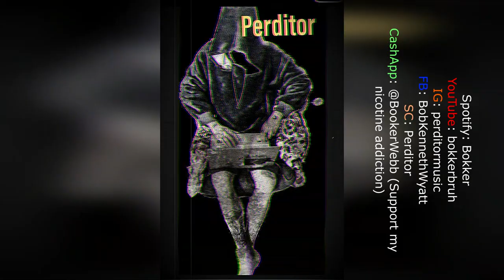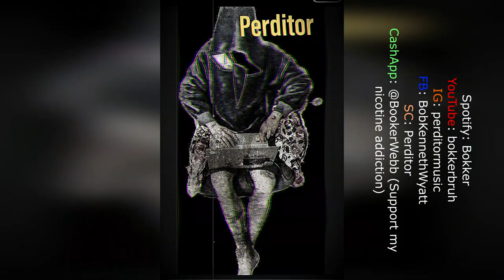Perditor - Space [Album Full]